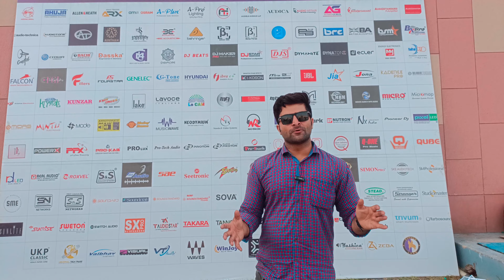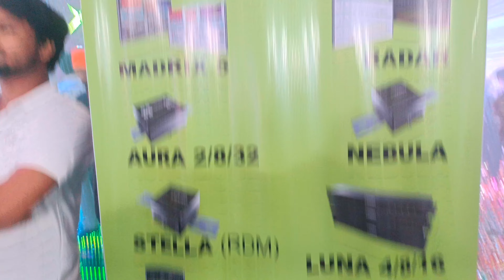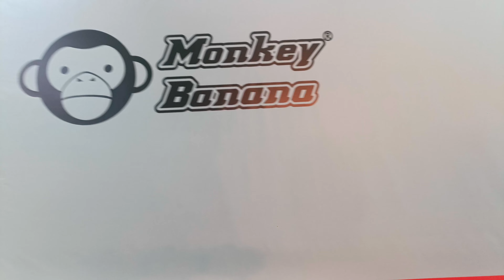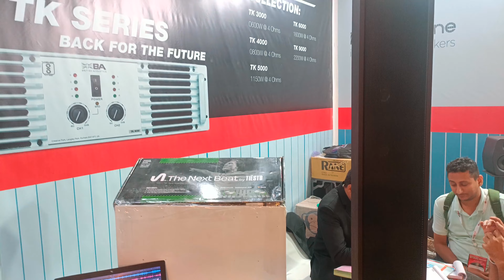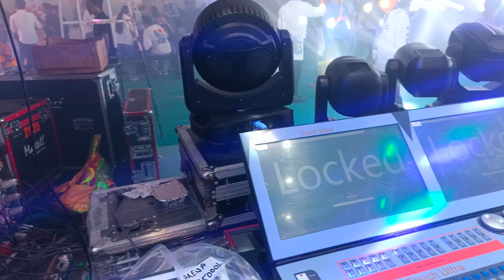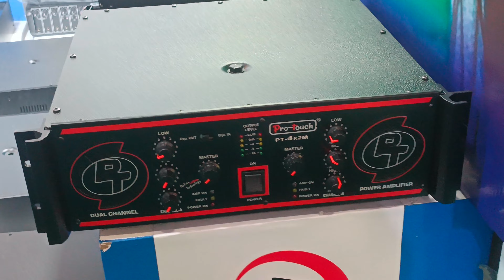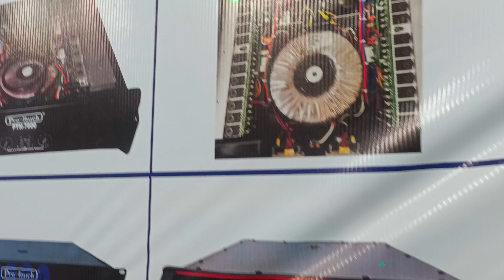DJ EXPO 2023 GREATER NOIDA |INDIAN DJ EXPO 2023| DJ LIGHTS AND MUSIC EXPO| FULL TOUR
INDIAN DJ Expo is the Indian Industry's most loved and premier exhibition on Music Production, Entertainment Technology and Events Production.
INDIAN DJ Expo showcases the latest technology and products by International and Indian brands manufacturing DJ Gear, Music Production Gear, Touring Sound, Stage Gear, Stage Lighting, PA System, Commercial AV, LED Display, Club Sound, Entertainment Lighting, Lasers, Special Effects, Video Mapping and Cables & Connectors.

INDIAN DJ EXPO will enhance and grow the business for the Professionals in the Events & Entertainment industry in INDIA, thus attracting to the platform the best quality products & technology offered by Indian and International Brands.

INDIAN DJ EXPO 2021 is expected to draw 20,000 professionals, a 50% leap in visitor footfall, from last year. The growing commitment to the platform will once again assure 100% ROI to all exhibiting brands and companies that have relentlessly supported the platform since 2014.

In this video we shared all the information about dj expo 2023 delhi this expo started in greater Noida expo Mart centre . Full tour and details dj expo 2023 delhi.

For pro touch
Contact- Rahul tiwari

For Ibra e+ energy plus
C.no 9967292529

For Vardhman Groups
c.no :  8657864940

For XX pro Pal Radio

Dj expo 2023 delhi
Indian dj expo 2023
Dj expo greater noida
Dj expo Delhi